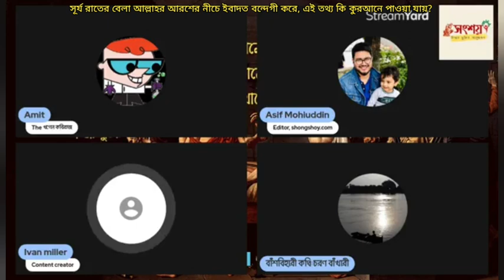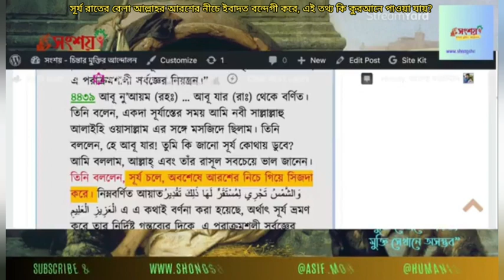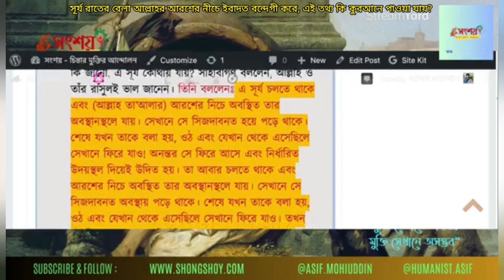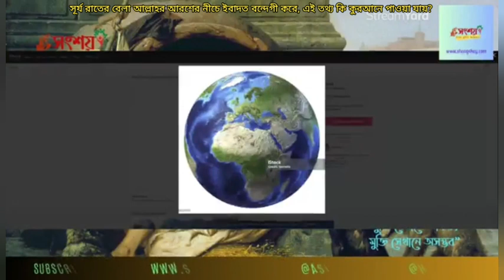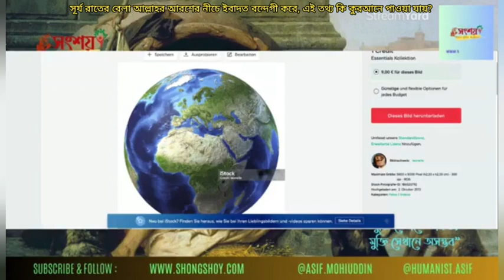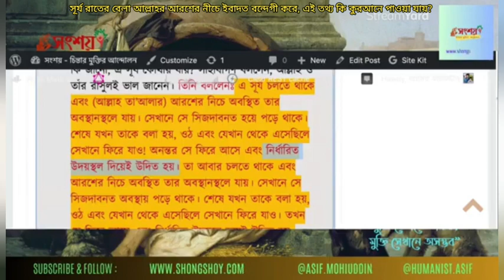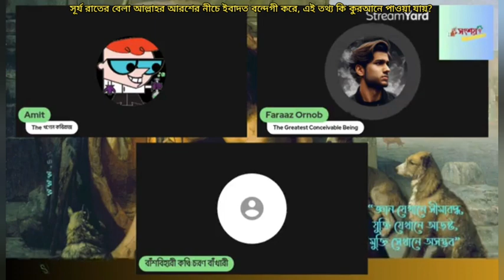সূর্য রাতের বেলা আল্লাহর আরোশের নীচে ইবাদত বন্দেগী করে, এই তথ্য কি কুরআনে পাওয়া যায়?